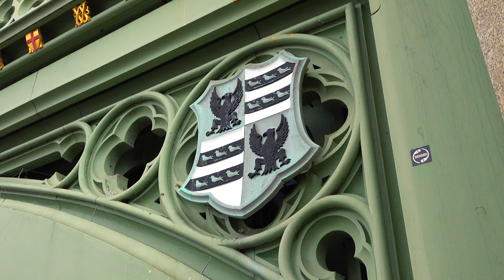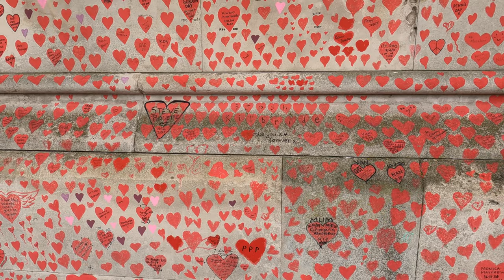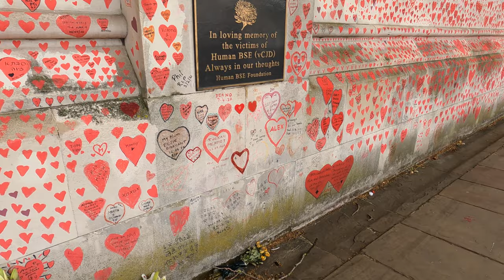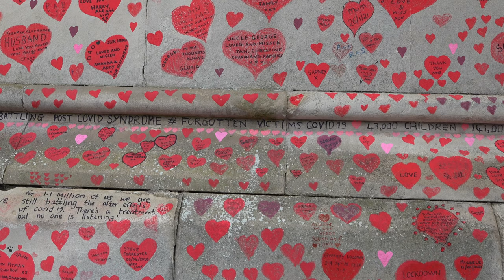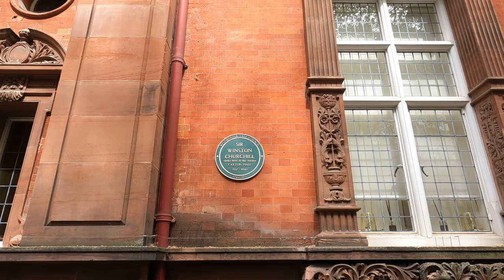London, Westminster to Vauxhall - Phil's Walk & Talk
In this video I cover the history of the Westminster, Lambeth and Vauxhall Bridges, experience the National Covid Memorial Wall, and tell you about St.Thomas' Hospital and Lambeth Palace.

Markers for each main site:

0:00 Intro & Westminster Bridge
3:22 National Covid Memorial Wall
5:49 St. Thomas' Hospital
8:44 Lambeth Palace
10:36 Lambeth Bridge
12:21 International Maritime Organization
13:18 London Fire Brigade Headquarters
17:26 MI6 Headquarters
20:02 Vauxhall Bridge
22:37 Back in Westminster & Close